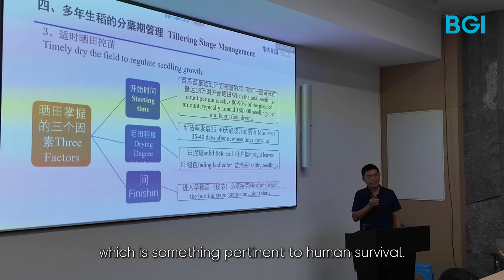Enhancing African Food Security Through Capacity Building and Perennial Rice Technology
Discover how global collaboration and technology are transforming food security in Africa!

In the “2025 Seminar on Perennial Rice Technology for African Countries,” hosted by BGI Group, 30 African technicians and senior researchers, gained advanced agricultural skills to promote sustainable farming.

Dr. Allo Amen Dido, Senior Researcher and Director of the Plant Biotechnology Directorate at Ethiopia’s Bio and Emerging Technology Institute (BETin), reflected, "Perennial rice has a lot of advantages over the annual ones. Once you grow it, the labor costs are reduced as you don’t need to seed year after year. It also minimizes soil erosion caused by continuous cultivation. The only thing you need to focus on is field management and harvesting, which makes it very good for us in Ethiopia."

“When I heard there is perennial rice that has been developed by China, I thought this is an opportunity for me to come so that I can also transfer this technology back to my country to ensure that we are food secure,” said Dr. Willis Abwao Adero, Senior Research Scientist at the Kenya Agricultural and Livestock Research Organisation (KALRO). “I can say that I came with an empty bag, but I’m going back with a full bag of information, a full bag of knowledge.”

Learn how perennial rice - a cost-effective and water-efficient crop - is empowering African farmers and transforming food security efforts across the continent.